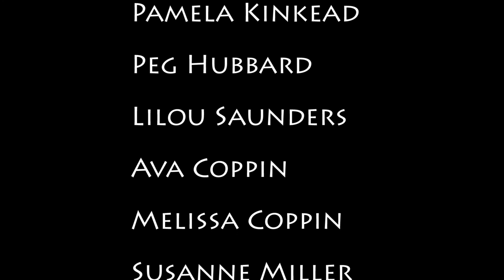Farewell BryAnn, with love BDC